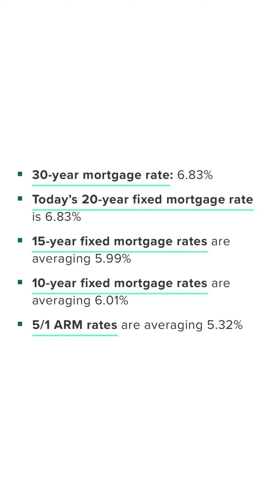Mortgage Interest Rates Update for October 5, 2022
★ What I show/do on this channel ★
👉 San Fransisco home tours
👉 Living in San Fransisco
👉 Moving to San Fransisco
👉 Pros & Cons of living in San Fransisco in 2022
👉 San Fransisco  real estate market updates 2022
👉 Living costs in San Francisco